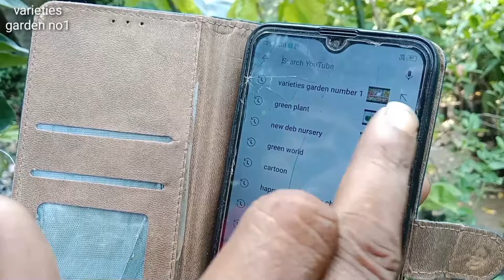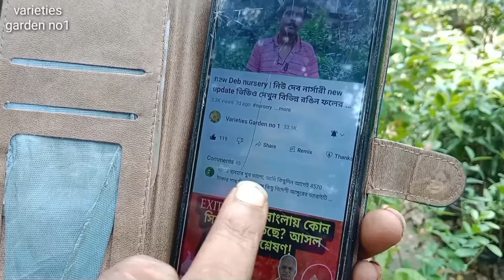নার্সারি নতুন চমক মাত্র 2 টাকায় বিদেশি জামরুল পাবেন 40 টাকায় বিভিন্ন প্রজাতি ফলের গাছ নিউদেবনার্সারি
যে কোনো দেশী ও বিদেশি ফলের গাছ অনলাইনে। বাড়ি বসে পেতে আজই যোগাযোগ করুন নিউ দেব নার্সারিতে Whatsapp..9749500430 video you are watching new Dev nursery tour. ভিডিওটি পুরোও দেখুন দেখে যদি ভালো লাগে তাহলে চ্যানেল টিকে subscribe করুন নোটিফিকেশন পাবার জন্য বেল বাটনের অল অপশনটি ক্লিক করুন নার্সারির লোকেশন গোবরডাঙ্গা মেদিয়া বাঁশতলা জলের ট্যাংকের কাছে আছে নিউ দেব নার্সারি আরো জানতে কল করুন নার্সারীর মোবাইল নাম্বারে সম্পূর্ণ ফ্রিতে ফল গাছ পেতে আজই আসুন new Dev nursery new video

👉 new Deb nursery | নিউ দেব নার্সারী new update ভিডিও দেখুন বিভিন্ন রঙিন ফলের নার্সারী